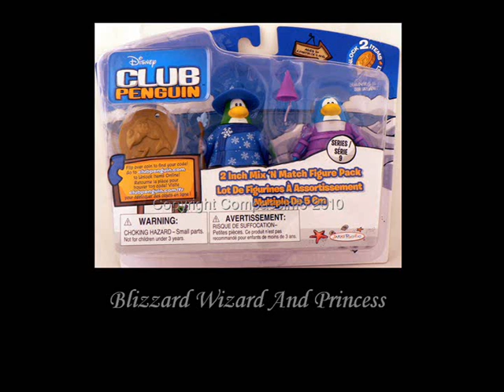Club Penguin series 9 toys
Heyy Evryone,the Club penguin toys series 9 are out , so I got  here some pictures to show you them . Enjoy !  :)  ^^